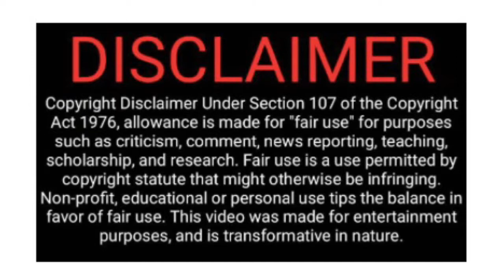FUNNY VIDEOS, ,Navin Prabhakar, Comedy , pehchan kon, The great Indian Laughter challenge